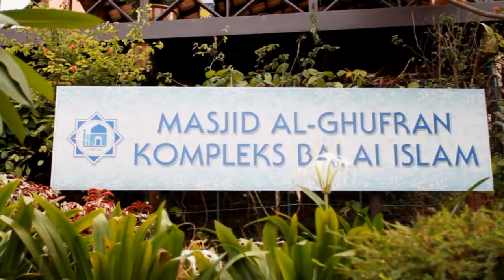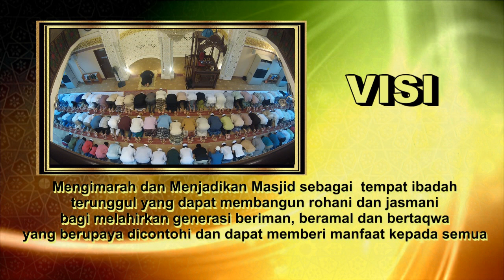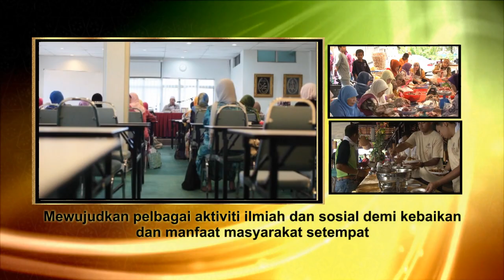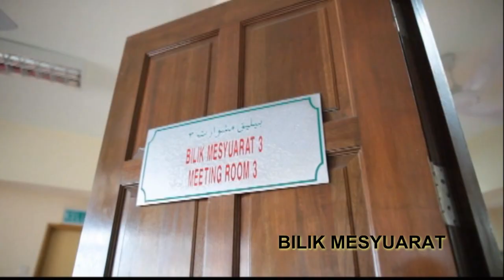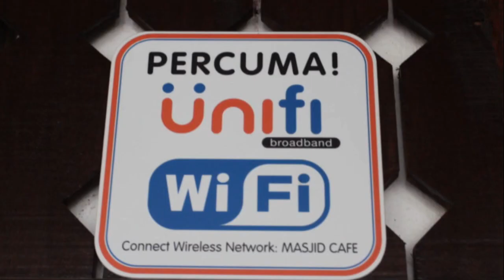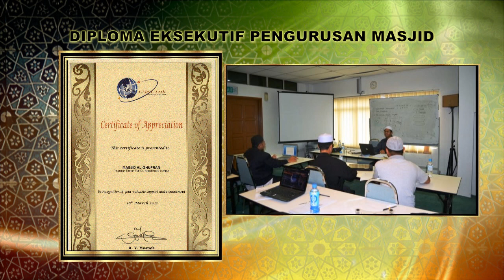Masjid Al Ghufran, Pinggiran Taman Tun Dr Ismail (TTDI) Kuala Lumpur